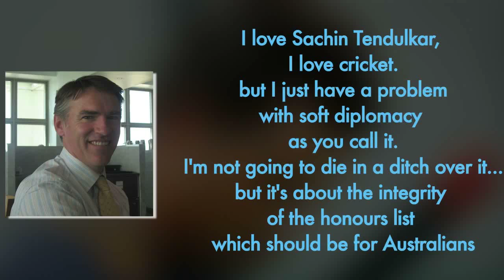Sachin Tendulkar honoured at receiving Order of Australia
Indian batting maestro Sachin Tendulkar has been conferred with the Order of Australia recenetly by Prime Minister Julian Gillard

Although eminent journalists and large section of the common public heavily criticised the decision to confer the honour on Tendulkar, the Little Master admitted that he felt honoured on receiving the title.